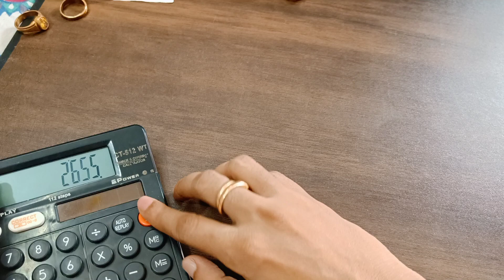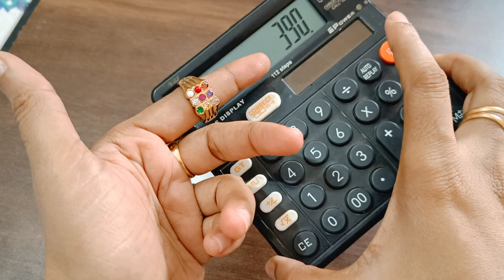panchaloham rings(25 size)temple jewellery/nakshi jewellery....fr orders ..9490644045